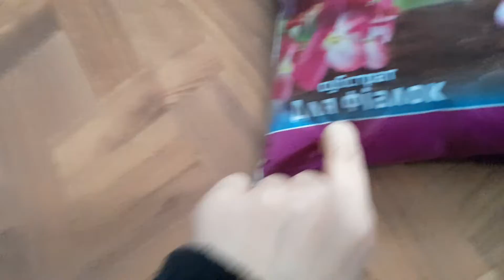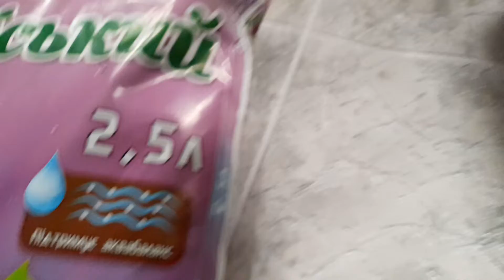посадка семян- пересадка каролевской бегонии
в етом вмдео я покажу как я вересажу бегонию королевскую